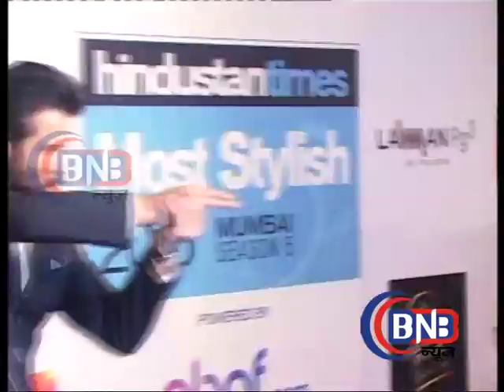MOST STYLISH MUMBAI SEASON 5 RED CARPET # ANIL KAPOOR AND RANVEER SING #